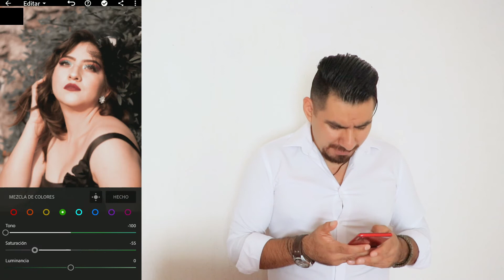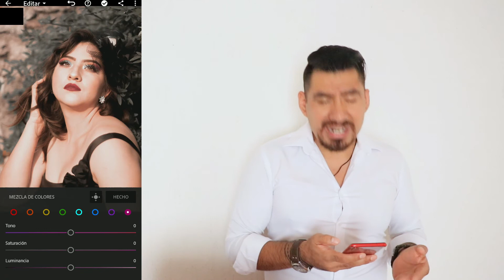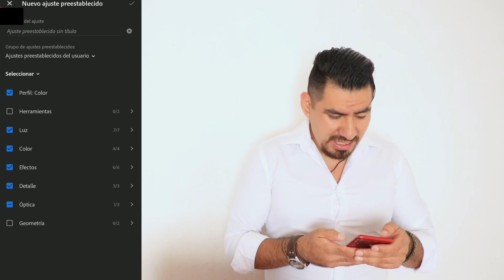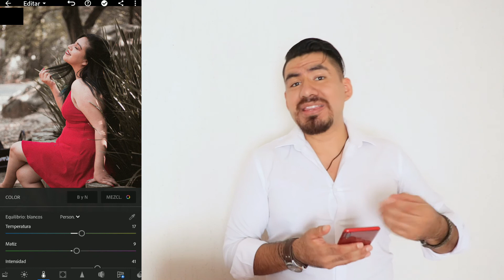EFECTO OTOÑO CINEMATOGRÁFICO en tus fotos de manera sencilla en LIGHTROOM MOVIL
Convierte esa fotografía, en una auténtica joya con estos sencillos ajustes...

Dime, ¿que otro video que gustaría ver?
Si eres un auténtico fanático de la fotografía y los viajes puedes seguirme en:

Puedes usar el bilmorphoto para compartir tu material

➤➤MATERIAL DE TRABAJO:
Cámara Canon EOS80D + Sigma 35mm 1.4
Programa de edición:
Adobe Ligthroom CC
Adobe Photoshop Clasic